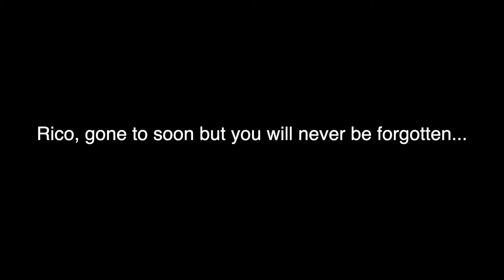Ron Rico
In loving memory of a man that was an absolute amazing human being and the best of friends with the Ortiz's.